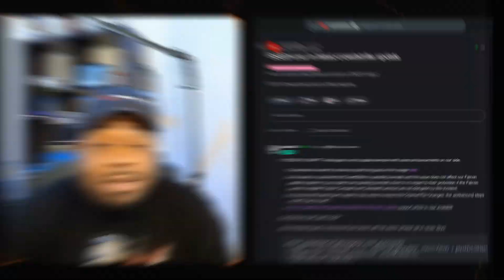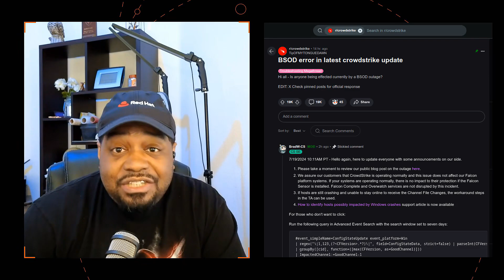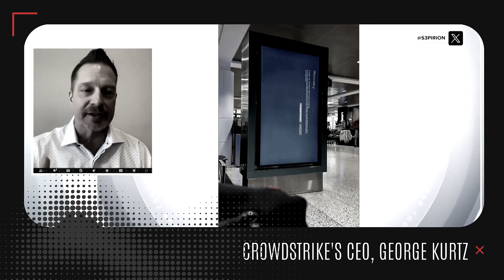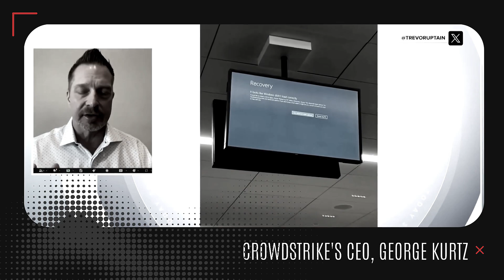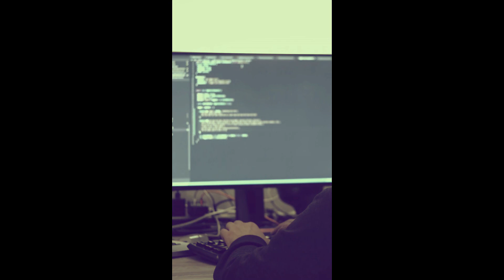CrowdStrike Outage Causes Global Chaos | What Happened & How to Stay Safe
In this video, Josh from KeepItTechie breaks down the recent CrowdStrike outage that caused widespread disruptions across banks, airlines, and businesses worldwide. Learn about the issue, how it's being resolved, and the importance of maintaining separate environments for development, testing, and production to prevent such incidents. Stay informed and prepared with these essential tech insights!